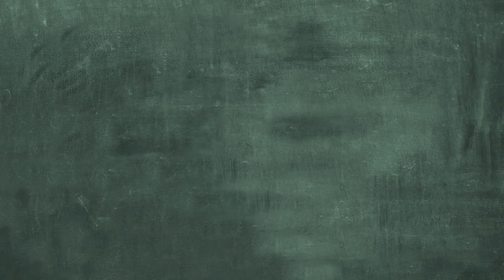Issues and Answers (Aug. 22, 2022) - NEMO